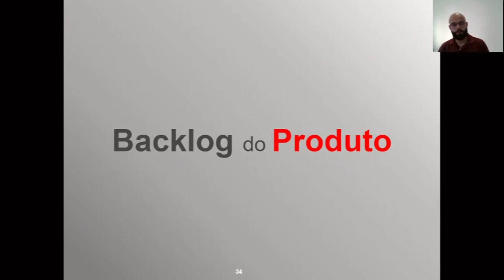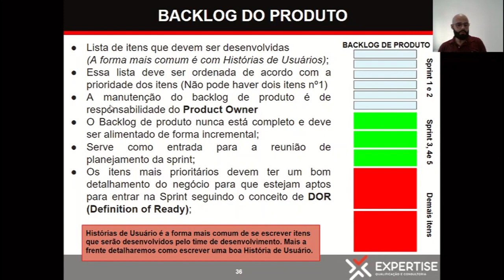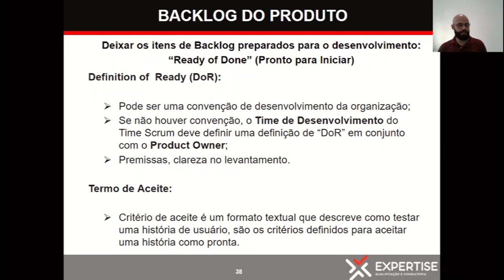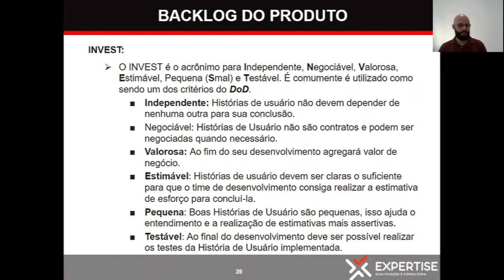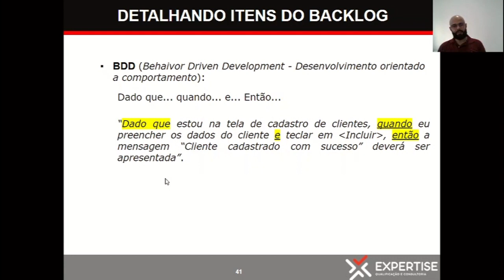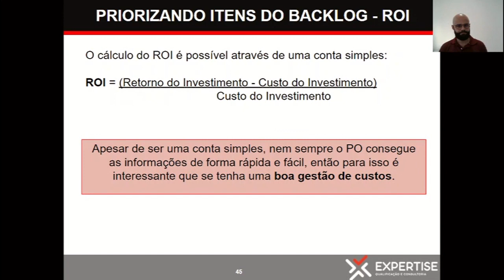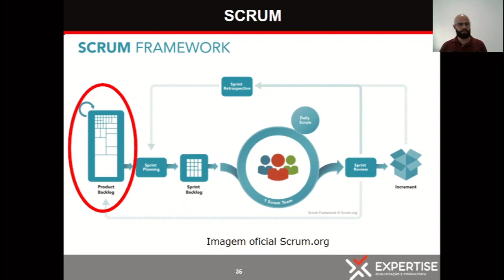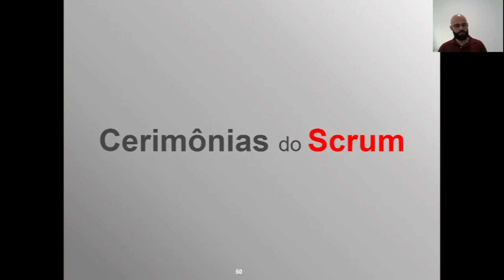🚀 Scrum - Backlog do Produto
Entendendo o Framework Scrum e a Eficiência dos Métodos Ágeis

Módulos do Curso Scrum Master
1 - Introdução - Métodos Ágeis
2 - Visão Geral do Scrum
3 - Papéis e Responsabilidades
4 - Backlog do Produto
5 - Cerimônias SCRUM
6 - Sprint Planning
7 - Daily Meeting
8 - Review
9 - Retrospectiva 1
10 - Retrospectiva 2
11 - Overview SCRUM
12 - Implantando o SCRUM
13 - Case de SCRUM
14 - SCRUM Escalado
15 - Como obter a Certificação
16 - Materiais Adicionais

Introdução:

Nos ambientes empresariais atuais, a agilidade e a flexibilidade são essenciais para alcançar o sucesso.

Nesse contexto, o framework Scrum e os métodos ágeis têm se destacado como ferramentas eficientes para a gestão de projetos.

Neste artigo, exploraremos os princípios do Scrum, seus benefícios e como ele se encaixa no contexto dos métodos ágeis.

O que é o Scrum?

O Scrum é um framework de gestão de projetos baseado em princípios ágeis, que busca aumentar a eficiência e a qualidade na entrega de produtos e serviços.

Ele foi desenvolvido para lidar com a complexidade e a incerteza presentes nos projetos atuais, fornecendo uma estrutura flexível e adaptável.

Os valores do Scrum: transparência, inspeção e adaptação.

O Scrum se baseia em três valores fundamentais: transparência, inspeção e adaptação.

Transparência significa que todas as informações sobre o projeto devem ser visíveis e compreensíveis a todos os envolvidos.

A inspeção ocorre regularmente, permitindo que a equipe analise o progresso e identifique possíveis melhorias.

E a adaptação ocorre por meio da realização de ajustes e mudanças com base no aprendizado obtido durante o processo.

Papéis dentro do Scrum: Scrum Master, Product Owner e Time de Desenvolvimento.

O Scrum define três papéis principais.

O Scrum Master é o responsável por garantir que o framework seja seguido corretamente, removendo obstáculos e facilitando a comunicação entre os membros da equipe.

O Product Owner é responsável por definir as prioridades e necessidades do cliente, sendo o elo entre a equipe de desenvolvimento e o cliente.

O Time de Desenvolvimento é composto pelos profissionais que irão realizar as tarefas do projeto, trabalhando de forma colaborativa e autogerenciada.

Estrutura do Scrum: Sprints, Reuniões Diárias, Revisões e Retrospectivas.

O Scrum é dividido em ciclos chamados de Sprints, que geralmente têm duração de duas a quatro semanas.

Durante cada Sprint, a equipe define um conjunto de tarefas a serem realizadas e trabalha para entregá-las até o final do período.

A importância da comunicação e colaboração no Scrum.

A comunicação eficiente e a colaboração são fundamentais no Scrum.

Através da comunicação clara e constante entre os membros da equipe, é possível garantir a compreensão mútua e evitar mal-entendidos.

Vantagens do Scrum para a entrega rápida de valor aos clientes:

Uma das vantagens do Scrum é a entrega rápida de valor aos clientes.

Ao dividir o projeto em Sprints e priorizar as funcionalidades mais importantes, é possível entregar incrementos de produto funcionais em curtos períodos de tempo.

Isso permite que o cliente tenha acesso antecipado aos benefícios do projeto, além de possibilitar ajustes e adaptações ao longo do processo, garantindo a satisfação do cliente.

A flexibilidade do Scrum diante de mudanças e imprevistos.

O Scrum é altamente flexível e adaptável a mudanças e imprevistos. Como os projetos geralmente enfrentam incertezas e requisitos que podem evoluir, o Scrum permite que a equipe faça ajustes a cada Sprint.

A utilização de ferramentas digitais no gerenciamento ágil de projetos.
No contexto do Scrum e dos métodos ágeis, o uso de ferramentas digitais é fundamental para otimizar o gerenciamento de projetos.

Como aplicar o Scrum em diferentes setores e projetos.
O Scrum pode ser aplicado em diversos setores e projetos, independentemente do tamanho ou da natureza do projeto. Ele tem sido utilizado com sucesso no desenvolvimento de software, na área de marketing, na construção civil, na indústria automotiva e em muitos outros setores.

Scrum vs. outras metodologias tradicionais de gerenciamento de projetos.

Uma comparação entre o Scrum e as metodologias tradicionais de gerenciamento de projetos mostra diferenças significativas.

Enquanto as metodologias tradicionais são baseadas em planejamento detalhado, documentação extensa e processos sequenciais, o Scrum enfatiza a flexibilidade, a colaboração e a entrega contínua de valor.

🔻⬇ Conecte-se comigo ⬇🔻

Forte abraço,
Prof. José Luiz Oliveira